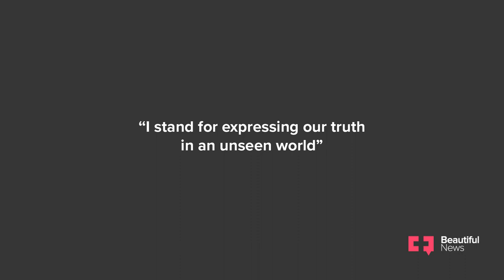Justin Sullivan: Photographing The Truth Amid Terror And Death Threats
Firefighters risk their lives to keep us safe. Braving searing heat, towering flames and suffocating smoke, they stand firm in the face of danger. Justin Sullivan is right there with them – armed with a camera instead of a hose. As a documentary photographer, Sullivan puts himself within the clutches of danger to reveal the experiences of the individuals saving our wilderness. And our cities.

Sullivan made a late start in photography. During a gap year in Germany, he worked as a data collector, a job that required him to take photographs of parking lots. Having never encountered the craft before, Sullivan was intrigued. But on returning to South Africa to take it up professionally he went after subject matter a little more exciting than parked cars. His career so far has seen him document township life, protests and wild fires. And while these environments have put him in challenging positions, Sullivan thinks less of personal risk than of the capacity photographs have to influence public opinion. Whether he is in the midst of protestors or firefighters, his goal is to show the less obvious truth and represent people authentically.

Sullivan’s photographic journey is a project in awareness and education. The truth disrupts. Sullivan has received death threats for what he has published. But these stories need telling, because the people living in them have value. And they are not done justice by descriptions or compositions that miss the subtleties of a scenario. The truth lies in the nuance of honest exposition. He can’t tell South Africa what to think of the situations that he photographs, but he’s doing his part to give us the clearest means to make up our own minds.